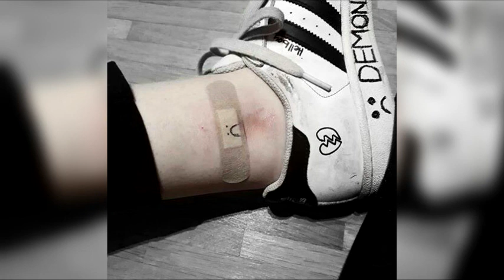h̸t̸t̸p̸e̸a̸c̸e̸ — w̸w̸w̸ s̸h̸e̸ c̸o̸m̸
Материал сопровождается авторским комментарием и носит образовательный характер, т.е. всестороннее развитие личности. Автор и название данной композиции прописан в заголовке